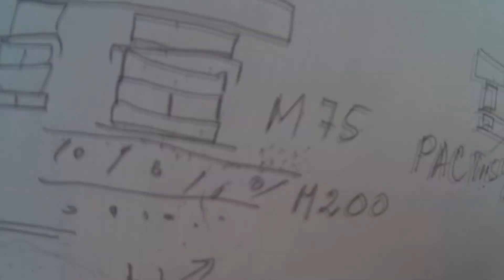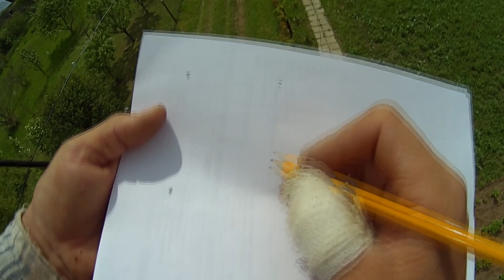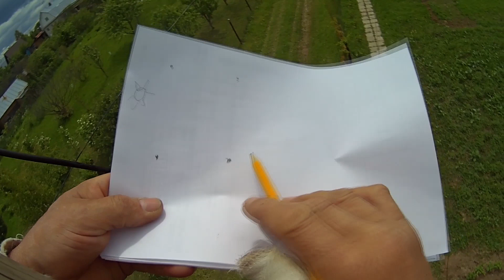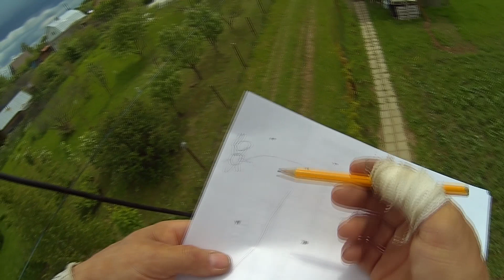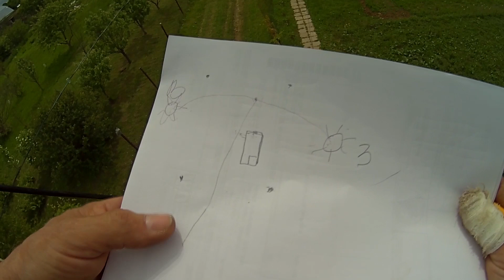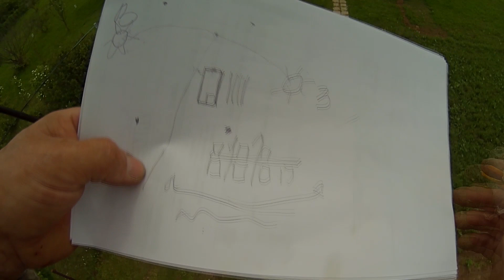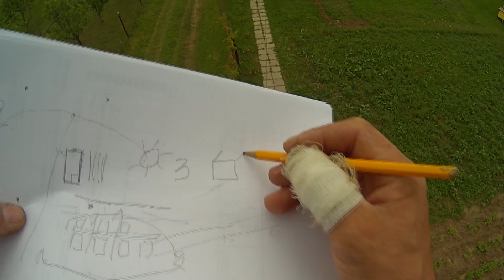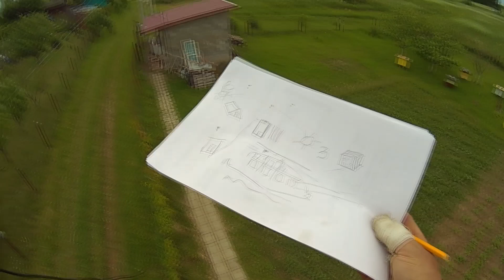4). Всё, всё о бане и кирпичной банной печи